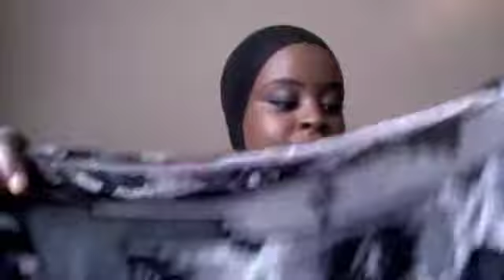HIJAB TUTORIAL | THE MAXI SCARF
READ ME